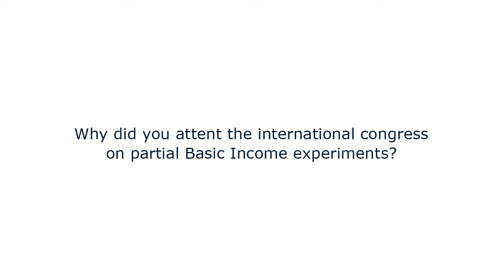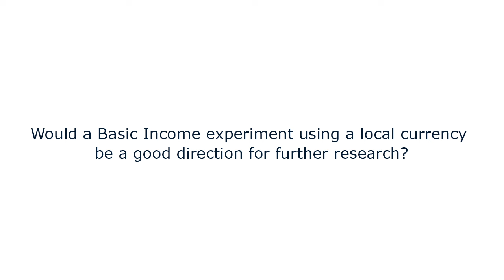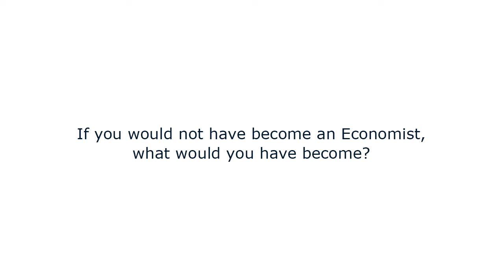Interview Prof. Luc Soete from Maastricht University on partial Basic Income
Interviewee: Prof Luc Soete, Rector Magnificus of Maastricht University
Title: Interview about Basic Income at the Congress on Partial Basic Income Experiments.

Description:
The Dutch Association Basic Income is organizing this conference on the occasion of its 25th anniversary. Introducing the Basic Income and experiments with them are highly questioned, both within and outside the circles of supporters of an Unconditional Basic Income.The congress will extensively discuss the income experiments where todays focus is on. Typically these experiments are about a partial basic income.

About the speaker:
Luc Soete (born 15 September 1950, Sint-Jans-Molenbeek) is a Belgian economist, Rector Magnificus and professor of International Economic Relations at the School of Business and Economics, Maastricht University, and former director of UNU-MERIT, a joint research institute of the United Nations University (UNU) and Maastricht University. Luc Soete is a member of the Dutch scientific advisory body (AWTI) and the Royal Netherlands Academy of Arts and Sciences (KNAW) since 2010.[1]

Luc Soete studied general economic sciences and development economy at Ghent University and started his career as researcher at the Economy Department of the University of Antwerp. In 1978 he obtained his PhD in Economy at the University of Sussex. He has closely worked and co-authored several publications with his mentor Christopher Freeman.

He worked for the Institute of Development Studies and the Science Policy Research Unit (SPRU), both of the University of Sussex, and at the Economy Department of Stanford University. In 1986 he became professor at the Rijksuniversiteit Limburg (now Maastricht University), in Maastricht, the Netherlands, where in 1988 he founded the Maastricht Economic Research Institute on Innovation and Technology (MERIT). In 2006 MERIT merged with the UNU Institute for New Technologies (UNU-INTECH), which had been founded in 1990.

In 2010 he was appointed dean of the Maastricht Graduate School of Governance (MGSoG). As of September 2012, Soete has taken on the position of Rector Magnificus of Maastricht University. Soete has also served as acting vice-director of the Directorate for Science, Technology and Industry (DSTI) of the Organisation for Economic Co-operation and Development (OECD), part-time dean of the Maastricht School of Management (MSM), member of various High Level Expert Groups of the European Commission as well as various expert advisory panels for the Dutch, Belgian and Flemish governments.